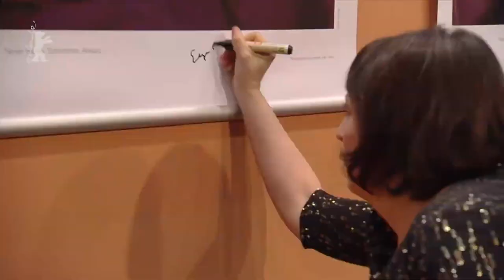A pretty girl——Talia Ryder Collection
I collected some video clips about Talia Ryder online, I think she is very beautiful, I think I am in love